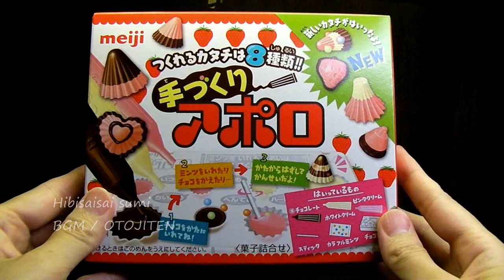アポロチョコの手づくりキットでオリジナルチョコ作ってみた！ apollo chocolate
制作時間：20分
冷蔵庫で冷やした時間：3時間ほど

※パッケージには「冷蔵庫に30分以上」って書かれてたので、もっと短くてもOKみたい

近所のお店で、アポロチョコを手づくりできるキットを見つけたのでチャレンジしてみました。お店ではみなかったけど、この他に「きのこの山」が手づくりできるキットもあるらしいですよ。また探してみなくては。

8個のアポロチョコが作れて300円弱というのは少し高いかなーという気がしなくもないけど、種類が少しリニューアルされてるらしいです。大人でも、けっこう楽しめました♪

それに、アポロチョコは何をしてもおいしいチョコだ！ということを再発見。今度はちゃんとしたアポロチョコを買いたいと思います（8個じゃ足りないー・汗）

でも、チョコペンやミンツ（小粒チョコ）を使いこなすと、もっといろんなデコレーションができるみたいですよ。もうちょっと極めたら、おかしランドで紹介されてるようなのができるようになるのかな。ピンセットがいるか。

カメラ：Xacti（DMX-CS1）

★動画やブログで紹介した情報を載せてるかも